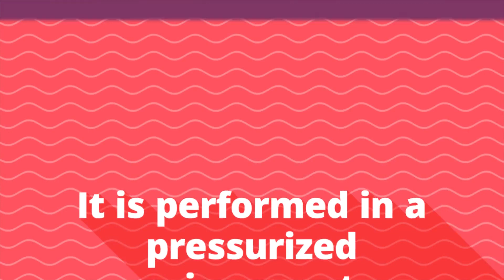Oxygen Therapy | Hyperbaric Oxygen Therapy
Hyperbaric oxygen therapy (HBOT) is the use of oxygen in a pressurized environment, at a level higher than 1 atmosphere absolute (ATA). Mito Health hyperbaric oxygen chambers help to enhance the body’s innate ability to repair and regenerate.